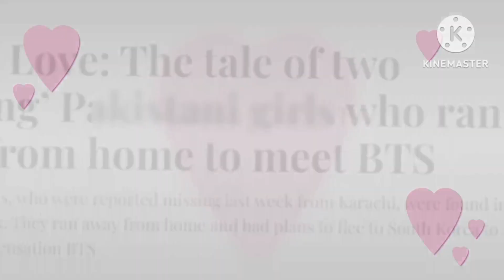इन दोनों की वजह से पूरी asia में BTS bannहो जाएंगे😡😡 3 k-pop news 🥰 by || Monika army girl 💜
hello dosto aaj ke iss video me main aapko batane wali hu ki 3 k-pop news 🥰 by || Monika army girl 💜||